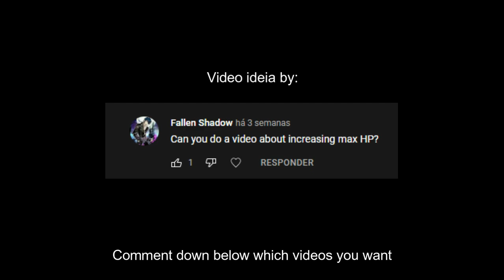How to do get more health points | Verdant Moon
On this video i show how to pass the health cap. Getting an extra 20 health points!

Timestamps:
00:00 Warnings
00:11 Explanation
00:47 How to find Sen
04:34 Inside the cave
06:48 Going back to Sen
08:06 Thanks for watching